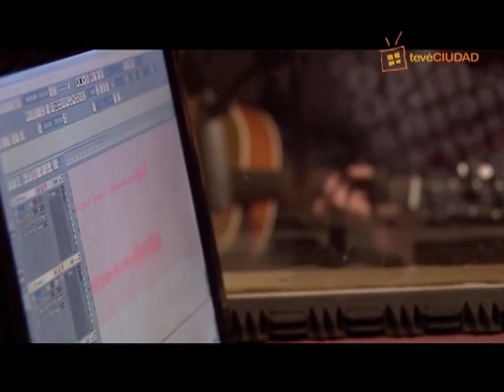Sol Bauzá en Blister 2014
Sol Bauzá fue al estudio de MaxCapote, acompañada del guitarrista Fede Balbi, para estrenar la canción "Bien mal" y grabar el combo canción+entrevista de BLISTER 2014. Producción: Tevé Ciudad.